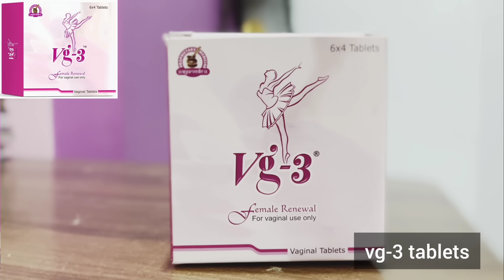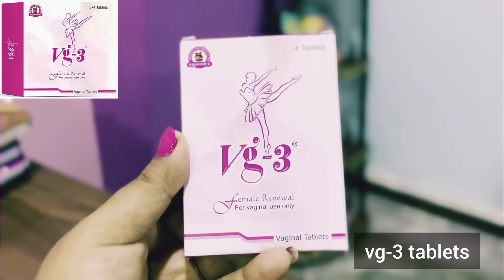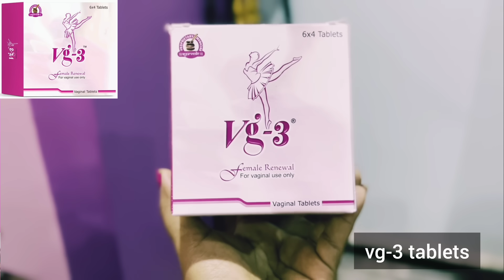मर्दो को पीछे से खास कर क्यों आता है पसंद??|| Ritu ki diary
this is ritu,thank u for visit to my channel.

I m ritu,and depend on personal experiences and researches i m trying to help them who suffering from marital problems, psychological problems,sexual problems and relationship problems which we facing in our daily life...

thank u.